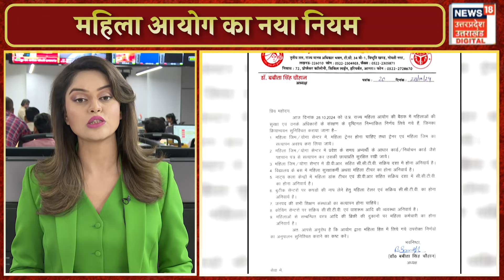Male Tailor Ban in UP: ब्लाउज नहीं सिल सकता, मर्द टेलर! | Gym Trainer | Breaking | UP News | N18V